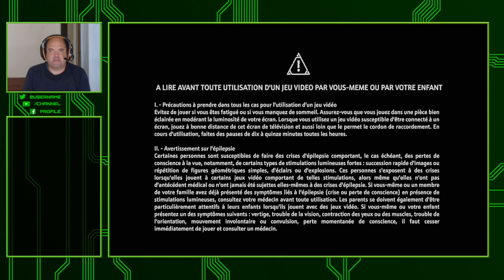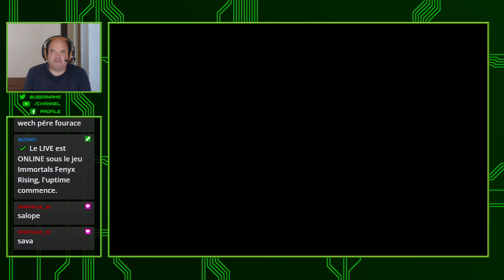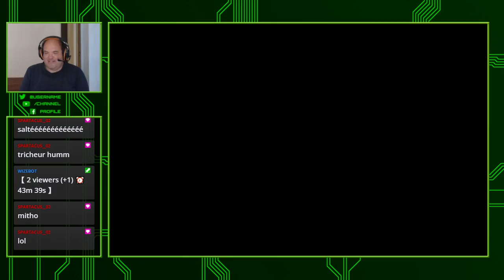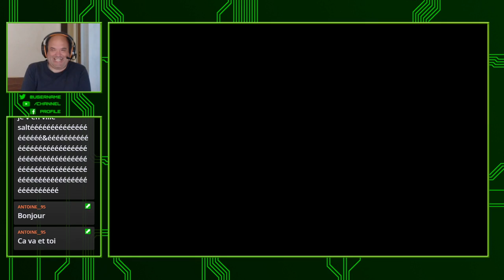🔴 [ X Box Serie S FR ] 🔴 Immortals Fenyx Rising